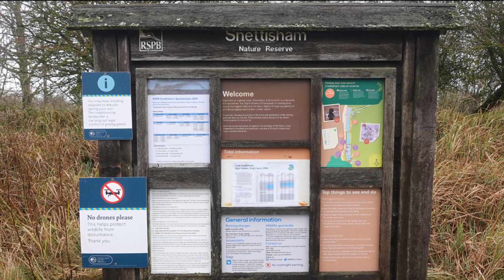Bird spectacular Feb 2024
Early morning high tide bird spectacular at RSPB Snettisham